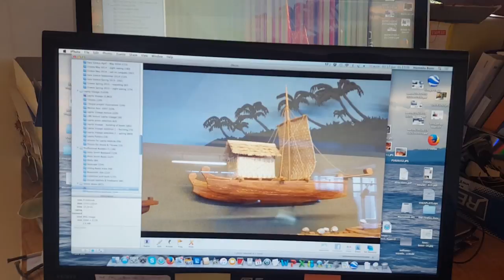Life at Sea is Better - Ep 34 Sailing Luckyfish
Sir Francis Drake said Life at Sea is Better, no doubt because mindless bureaucracy was as prevalent then as it is now. With the Catana safely delivered and Luckyfish on the hardstand at Grenada, we had expected to return home to Mongolia and work. But …

As sailors, we lead a privileged life on the sea. With only the laws of nature to respect it is indeed a very privileged life. We live largely free of mankind’s laws and constructs designed to restrain the miscreants but heavy handedly applied to all of us. Thankfully sailing is still a bastion of freedom. Perhaps the last remaining.

Luckyfish Gets Away is a sailing Vlog from a reasonably priced and really cool catamaran !

You can also find out a whole lot more on these videos by visiting:
and follow along our journey.

Almost every cruiser these days has a cat or wants a cat, but the fact is, few can afford them. Here at Luckyfish Gets Away we believe that cruising has always been about the performance, not the stage. We try to keep our platform simple and sustainable, so we can max out on experiences.

We would love to connect with you and hopefully see you on the water soon.

Love Stew, Zaya's and Tuya !

for the latest news.

A big THANK YOU to the Creatives at:

00:00 Max Noremo – Festival

Epidemic Sounds